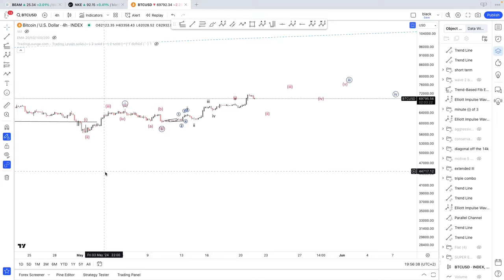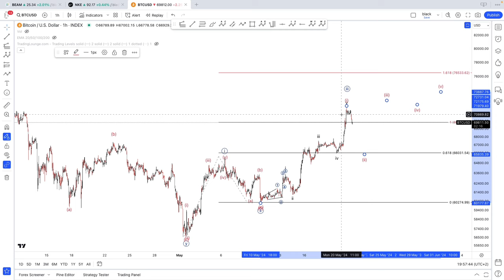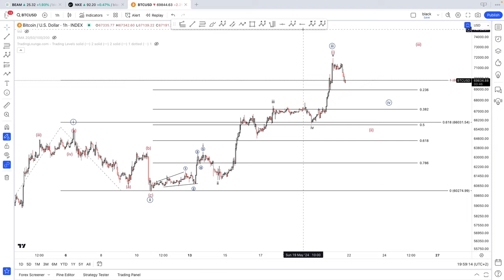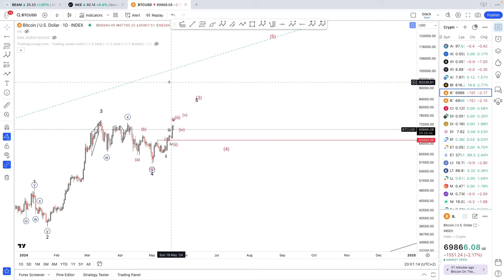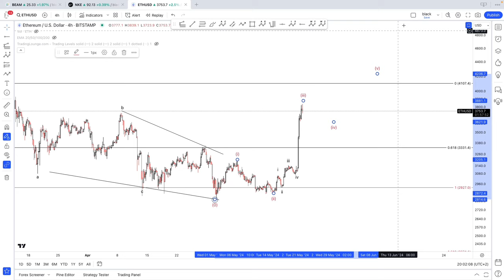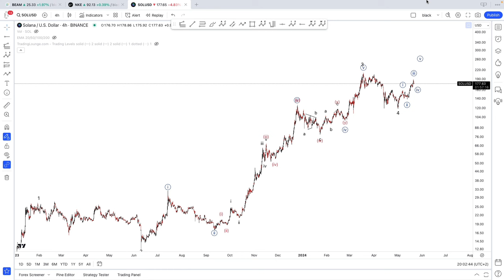ELLIOTT WAVE Analysis BITCOIN-ETHEREUM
Elliott Wave Analysis on  Cryptocurrencies: Bitcoin, Ethereum.

TimeStamps
0:00 Bitcoin
8:37 Ethereum